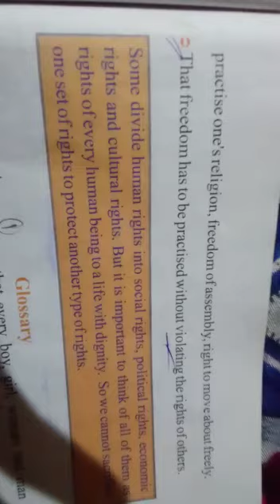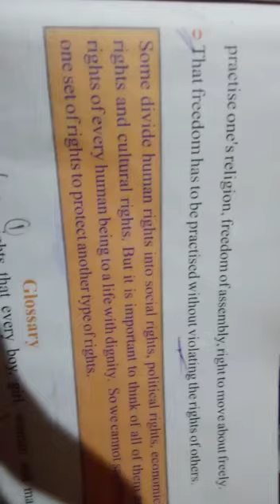March 20, 2022